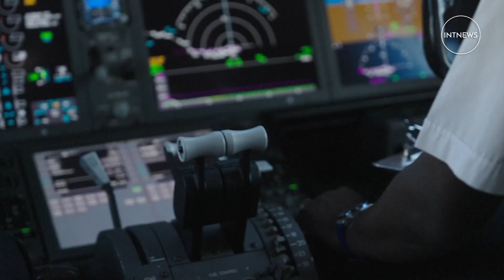Virgin Atlantic flight powered by sustainable aviation fuel lands at JFK